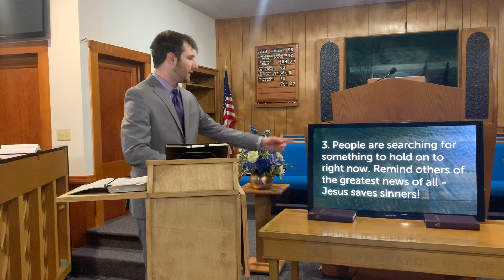Morgan Baptist Church Worship Service (4/5/2020)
Message: "Victory through Death" - Hebrews 2:5-9
Jesus is Superior to Angels (5)
Jesus is Briefly Lowered (6-8)
Jesus is Crowned and Exalted (7, 9)